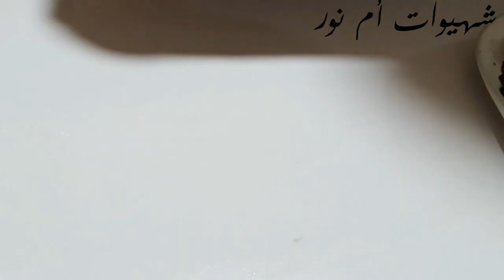حلويات رمضان مقروط ناجح 💯 مايتحل في الزيت مايجيك قاسح معلك وهشيش يذوب فالفم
طريقة عمل مقروط التمر بأسهل طريقة مع كل أسرار نجاحه ، كيجي معسل هشيش معلك يذوب بالفم

🌼🌼على بركة الله🌼🌼

شهيوات أم نور

✏المقادير :
1 كيلوغرام من السميد المتوسط
200غ سميد حجم غليظ
50 غ نصف دقيق
40م ربع كأس زيت نباتي
ملعقة كبيرة سكر
نصف م ك من بدرة قرفة
قطرات من روح الزهر
ربع ملعقة صغيرة ملح
400غ زبدة ذائبة
زلافة مابين الماء وماء الزهر

عقدة التمر
500 نصف كيلوغرام معجون التمر
نصف ملعقة ك بدرة القرفة
3 إلى 4 ملعقة ك زنجلان أي السمسم
ملعقتان كبيرتان من الزيت النباتي

أشكركم على المتابعة لاتنسو تشجعي ب👍والاشتراك في القناة وتفعيل🔔ليصلكم كل جديد إن شاء الله

من اليوم ماتشري المقروط ديال الزنقة  نتحداك أختي الحبيبة تجربيه وماوليش معتمد عندك😍